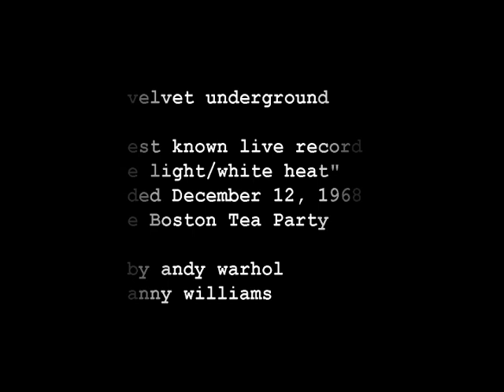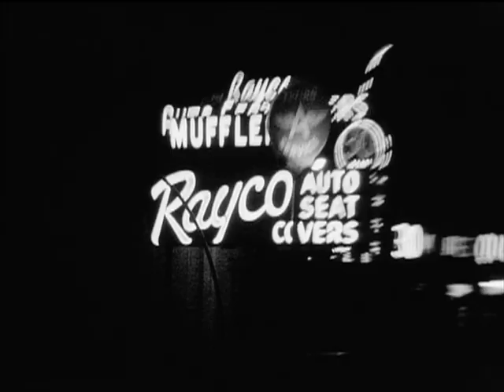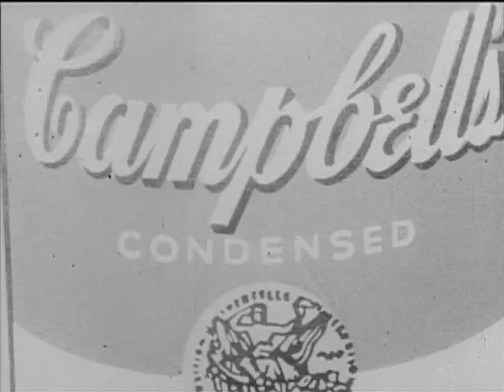the velvet underground white light white heat live 1968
Earliest known live recording of White Light White Heat recorded December 1968 at The Boston Tea Party. Film loops by Andy Warhol and Danny Fields.